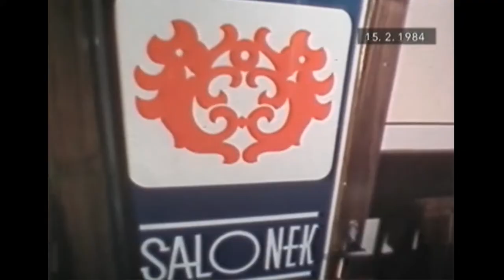Česká reštaurácia sa mení na čínsku (1984)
Z relácie Televízne noviny, vysielanej 15. februára 1984.

1) This video has no negative impact on the original works (it would actually be positive for them).
2) This video is also for teaching purposes.
3) It is not transformative in nature.